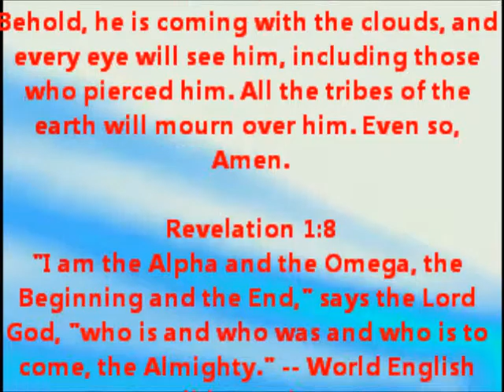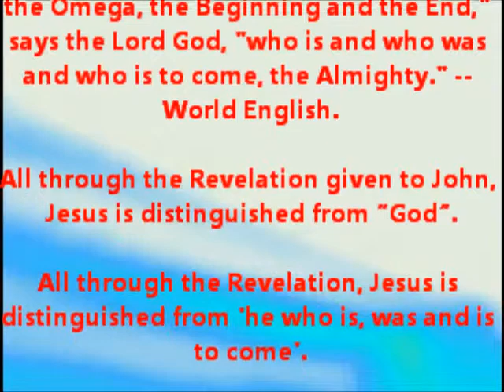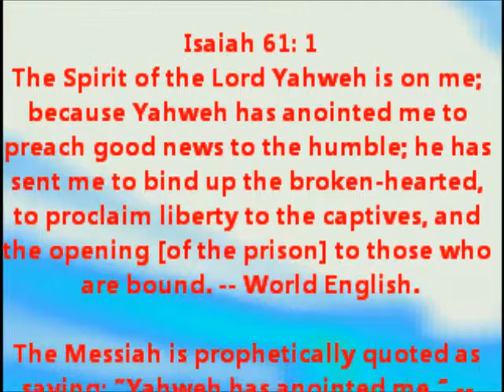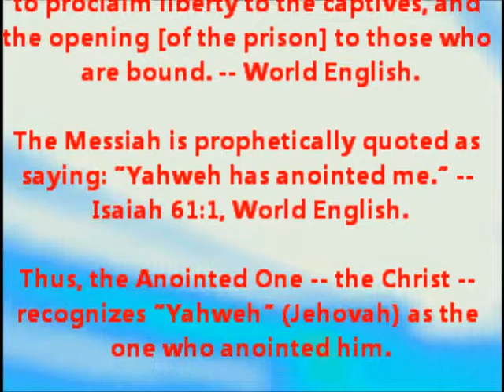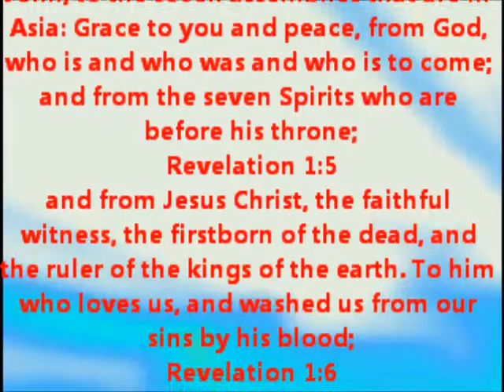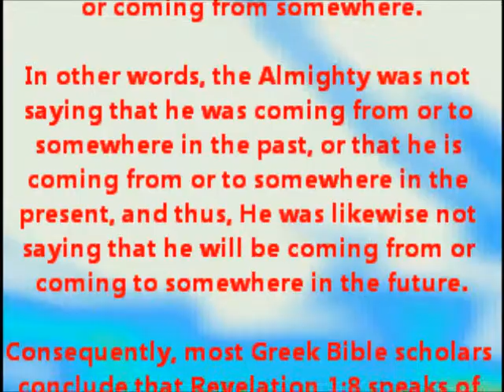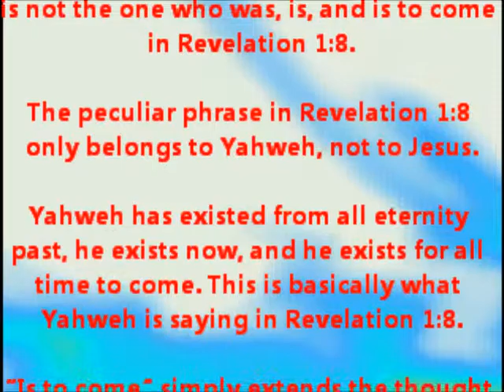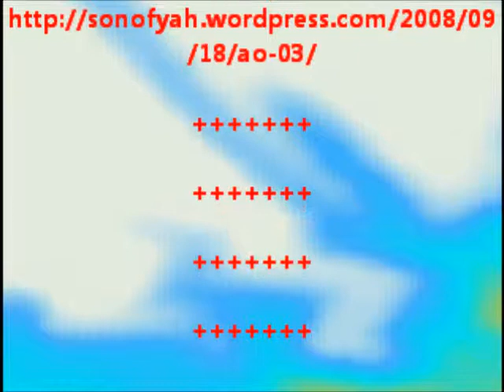Revelation 1:8 - The Lord God, Who Was, Is, Is to Come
Should we assume that the "the Lord God" "who is and who was and who is to come, the Almighty" in Revelation 1:8 is Jesus?

Related studies:
Alpha and Omega, the First and the Last

Revelation 1:4 -- Who Is, Was, To Come -- Jesus?

Revelation 1:8 -- Is Yahweh or Jesus Being Quoted?